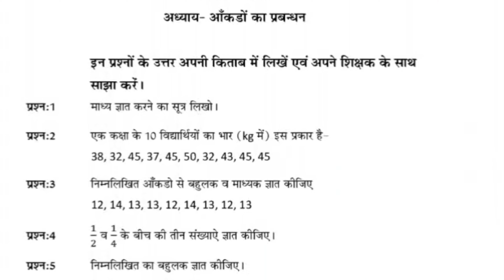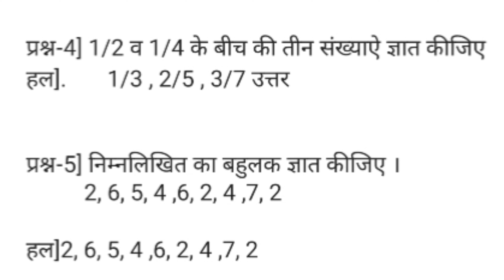SMILE 2.0 HOMEWORK || CLASS-7 || MATHMATIC || आँकड़ो का प्रबन्धन || 5 जनवरी ॥